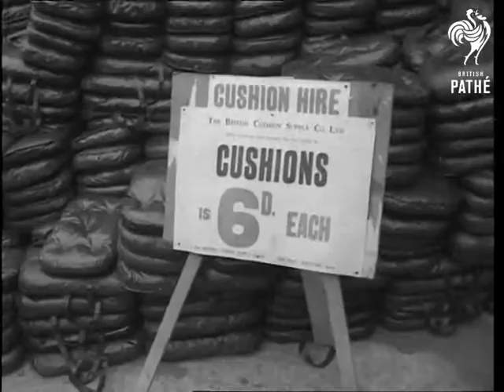Crowds At Lords Cricket Ground (1950)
Lords Cricket Ground, St. John's Wood, London.

Various shots people queuing for refreshments.  Various shots people leaving grounds through turnstiles. Various shots people queuing for programmes. Various shots of people hiring cushions to sit on whilst watching match.  MS people entering Lords.  MS crowds watching match from stands.
 FILM ID:2314.16